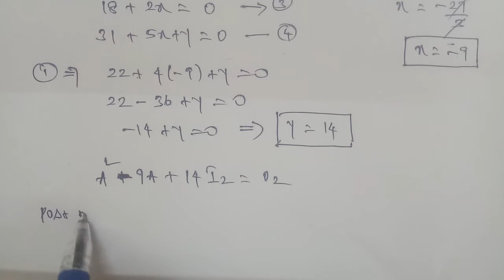TN 12th maths chapter 1 example 1.10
example 1.10